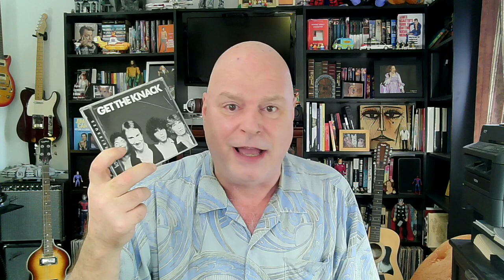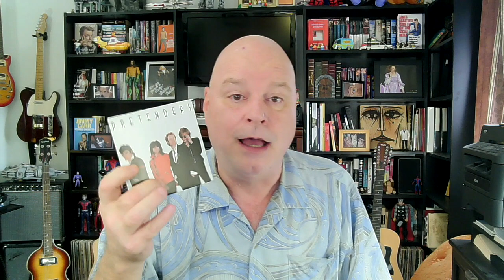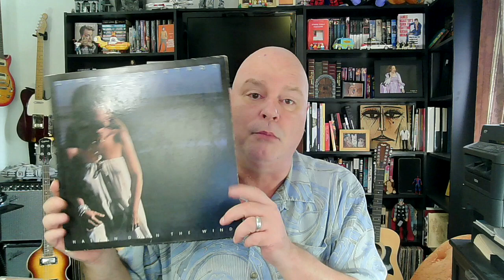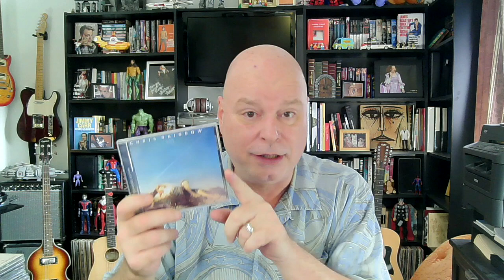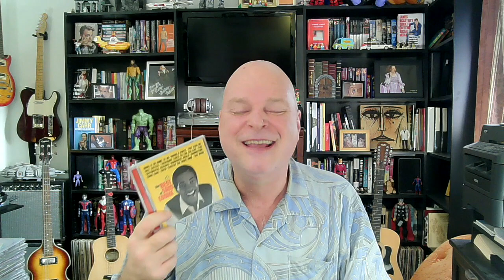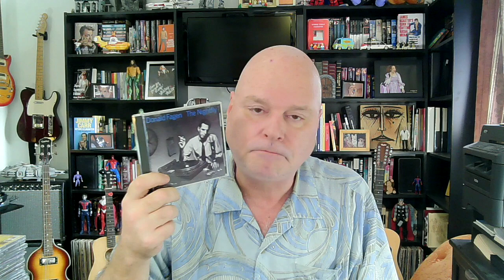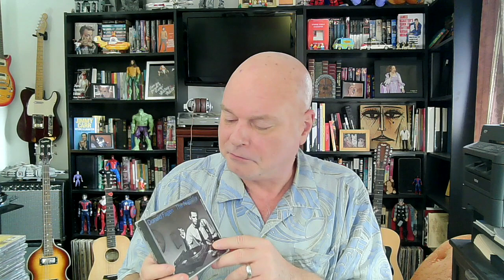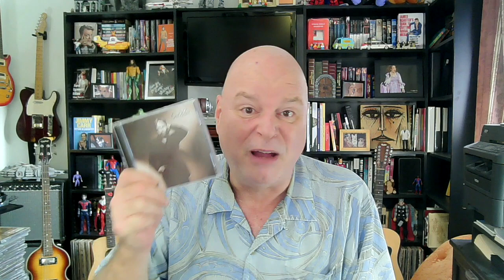Papa Nick's Top Ten Favorite Singers! Times THREE!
This week, we're counting down our favorite singers! Normally, we'd list our top ten, but this week (because, frankly, we couldn't narrow down the list to just ten singers), we are listing our top ten pop singers, top ten rock singers, and top ten singers who perform their own compositions. Where else can you get a top ten list with thirty entries? Enjoy!